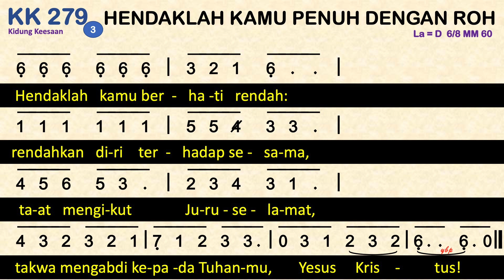KK 279 Hendaklah Kamu Penuh dengan Roh - Kidung Keesaan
KK 279 Hendaklah Kamu Penuh dengan Roh
la = d
6 ketuk (2 x 3)

00:00 Bait 1. Hendaklah kamu penuh dengan Roh:
00:35 Bait 2. Senantiasa ucaplah syukur kepada Allah,
01:00 Bait 3. Hendaklah kamu berhati rendah:

1. Hendaklah kamu penuh dengan Roh:
sahut-menyahut menyanyikan mazmur,
kidung pujian, lagu rohani, nyanyi,
bersorak sebulat hatimu bagi Tuhan!
2. Senantiasa ucaplah syukur kepada Allah,
Bapamu di sorga atas segala berkat karunia,
ucap syukur dalam nama Tuhanmu,
Yesus Kristus!
3. Hendaklah kamu berhati rendah:
rendahkan diri terhadap sesama,
taat mengikut Juruselamat,
takwa mengabdi kepada Tuhanmu,
Yesus Kristus!